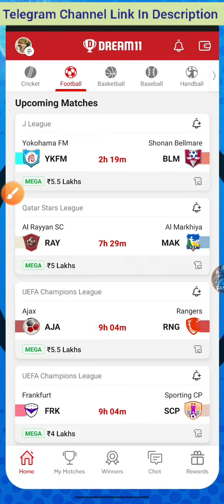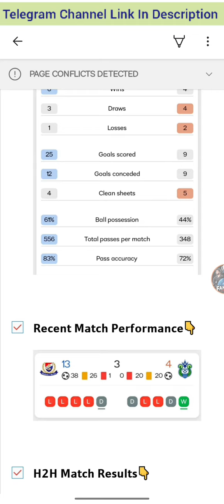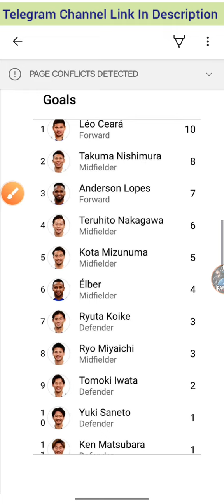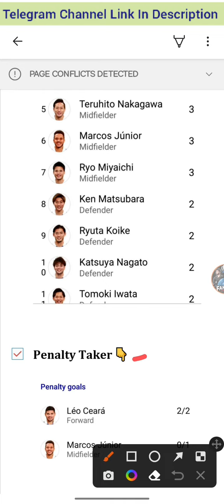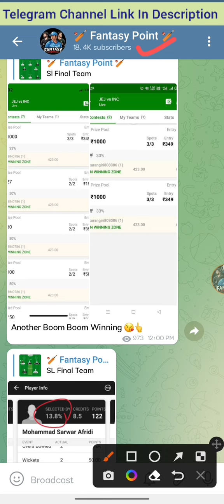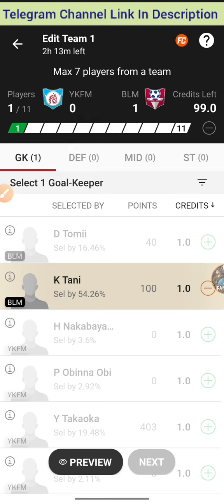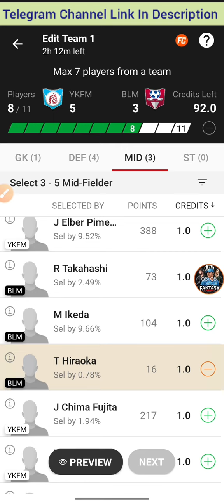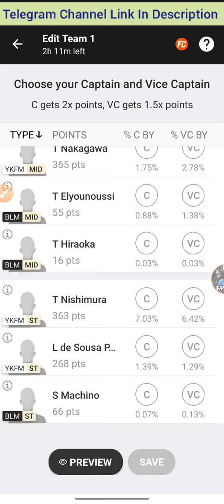YKFM vs BLM | YKFM vs BLM Dream11 Team | YKFM vs BLM Football Match Dream11 | J League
Cricket 🏏

Football ⚽️

Volleyball 🏐

Hockey 🏑

Basketball 🏀

Kabaddi 😍😍

2022
Best
Expert
On
Vs
Tnm
team
Dream11

©️Fantasy Point 🙏🙏